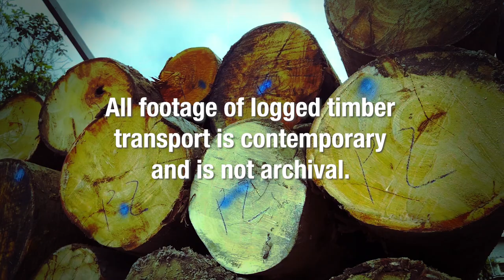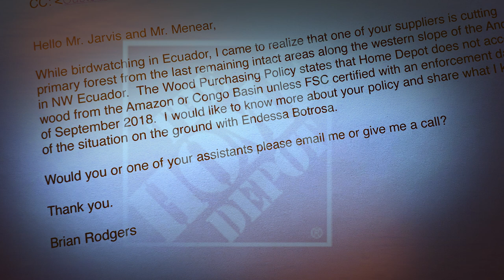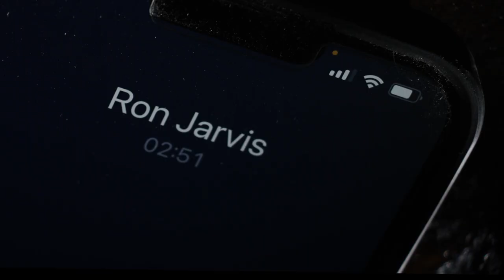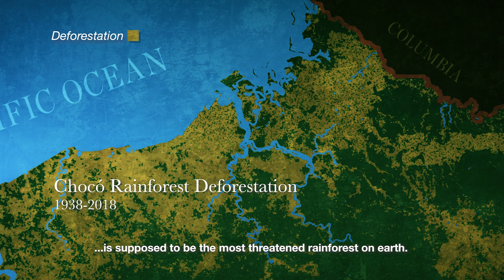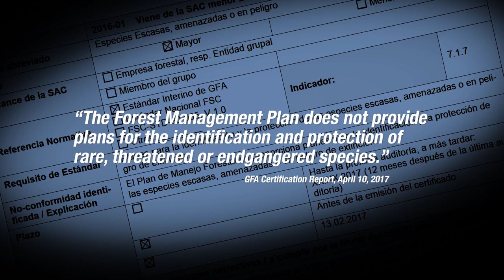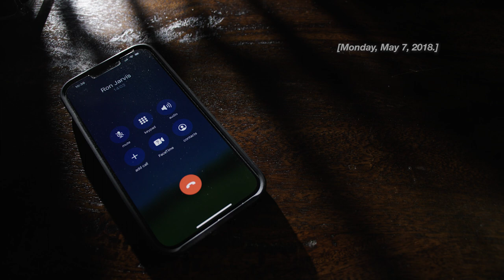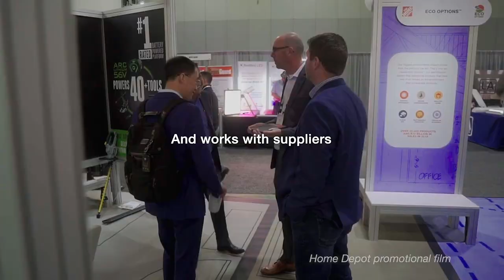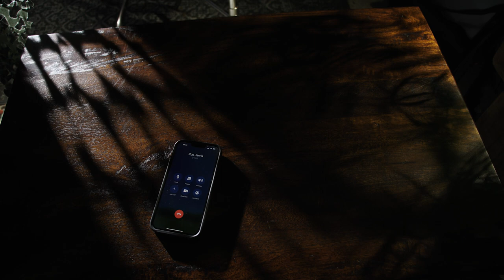Home Depot Destroying the Rainforest for Plywood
Home Depot sells Sandeply plywood, whose label claims it “comes from sustainably managed forests and plantations.”  But the manufacturer Endesa-Botrosa logs old-growth Ecuadorian rainforest to make the plywood’s top layer veneer.By selling Sandeply, Home Depot's sourcing practice drives deforestation of one of the world’s most biodiverse rainforests, generating carbon emissions, decimating endangered wildlife habitat, and destroying the Indigenous Chachi community's forest home.

Friends of the Chocó founder Brian Rodgers brought this to the attention of Home Depot’s CEO Craig Menear and VP of Sustainability Ron Jarvis four years ago.  Since then, apparently nothing has changed.  The deforestation is still underway, and you'll still find Sandeply on Home Depot's shelves, with the same false labeling.

"Doing the right thing" is one of Home Depot's stated values.  This week's shareholder meeting is a chance to live up to it. Whether or not you own shares in the company, we all have a stake in planet Earth, and a right to demand Home Depot commit to ending deforestation in the Chocó.

Watch the new documentary "Home Depot Destroying the Rainforest for Plywood" and learn more about deforestation in the Chocó